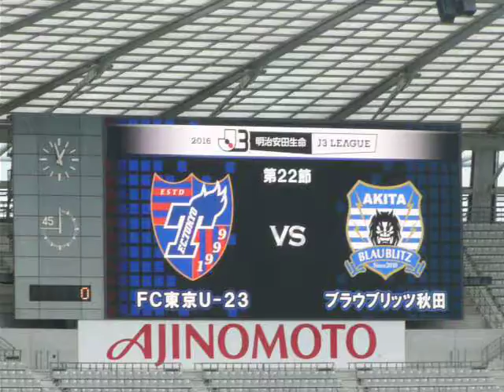2016.09.17 J3 FC東京対秋田 選手入場